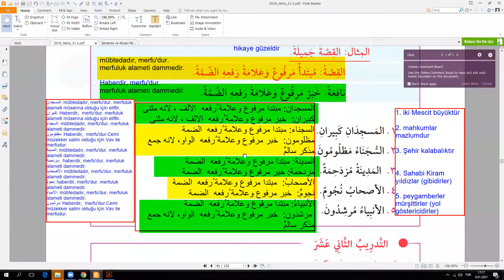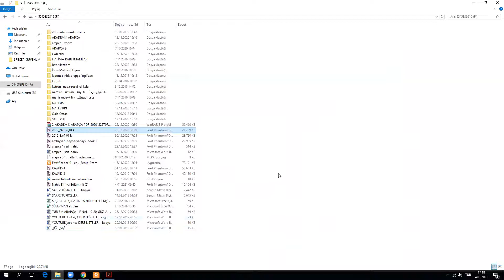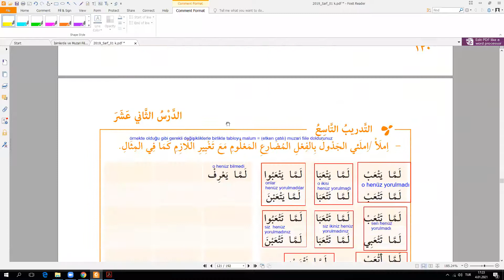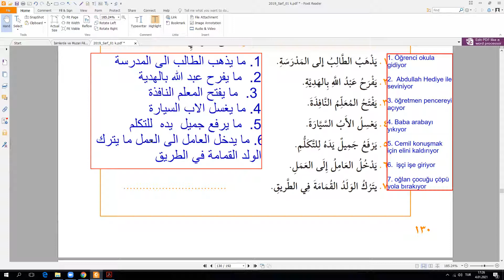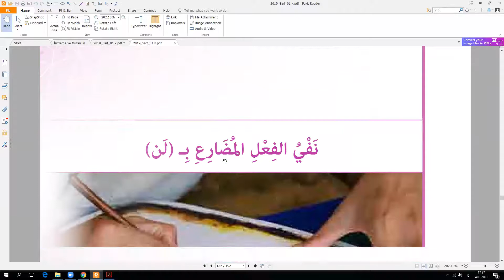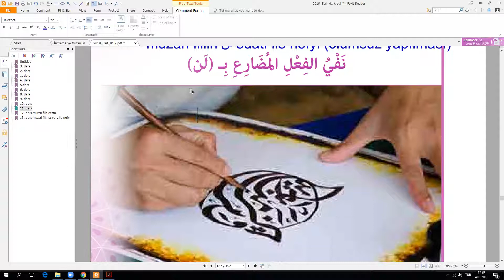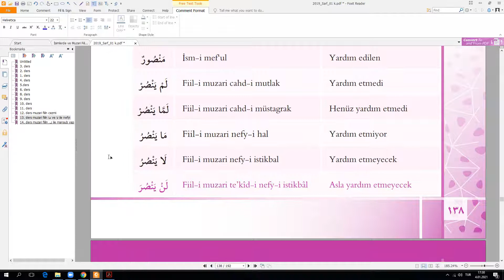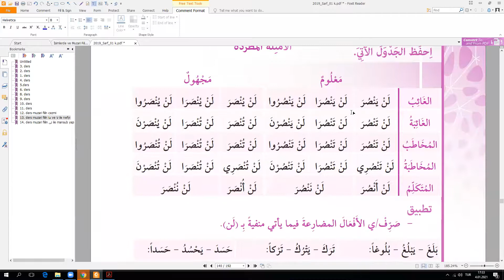04.01.2021- arapça 1 b - 2. öğrt- sarf - 13. ders - muzarinin ma ve la ile nefyi -1. bölüm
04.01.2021- arapça 1 b - 2. öğrt- sarf -  13.  ders - muzarinin ma ve la ile nefyi  -1. bölüm